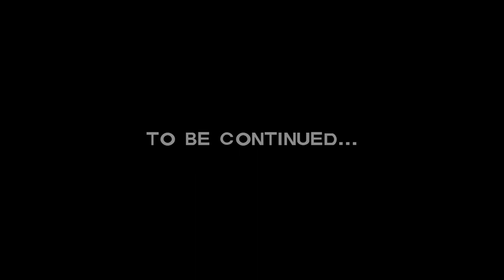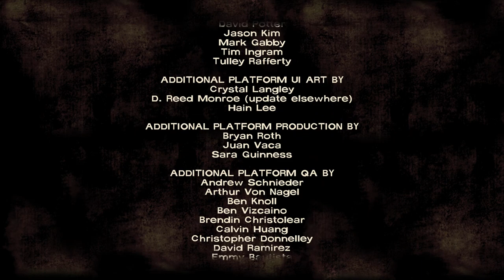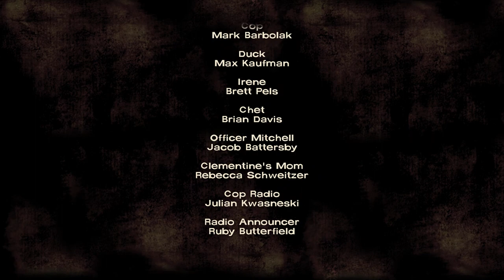The Walking Dead Season 1 Episode 1- Ending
The Walking Dead is an episodic adventure video game developed and published by Telltale Games. The game is the first of The Walking Dead video game series published by Telltale. Based on The Walking Dead comic book series, the game consists of five episodes, released between April and November 2012.